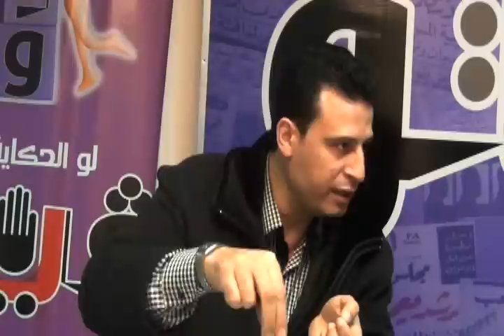باحث روحاني: الجن العاشق ينتظر المتزوجين في الحمام